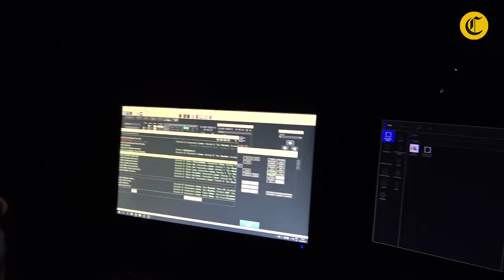Planetario Nacional (Perú) inaugura sus proyectores Full Domo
Video: Aarón Ormeño

Se inauguró de manera oficial el sistema Full Domo en el Planetario Nacional Mutsumi Ishitsuka, que permitirá a los visitantes tener una experiencia mucho más inmersiva, y que estará abierto al público en general durante febrero y a colegios y universidades desde marzo próximo. Este equipo de procedencia francesa costó casi US$135.000.